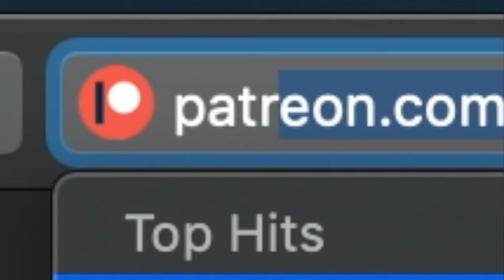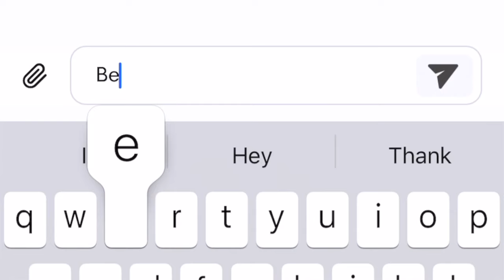Food Fight With Orlin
Food fight... gone wrong.
(I'll make a 5 minute long video just for you)

Me and orlin are fighting. Orlin fight with me first but I like to make sure it's play time with noodles but not the type you eat, ook yes okkkkkk so We have Wendy's. Me and Orlin are always fighting but we are saving our marriage and fighting with pool noodles. enjoy thanks goodbye. Wendys sandwich was good too,